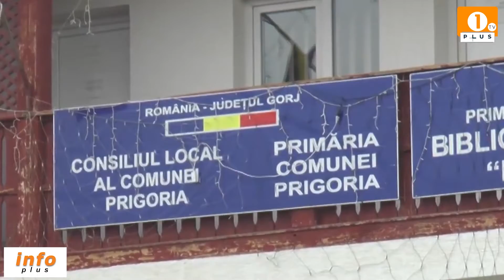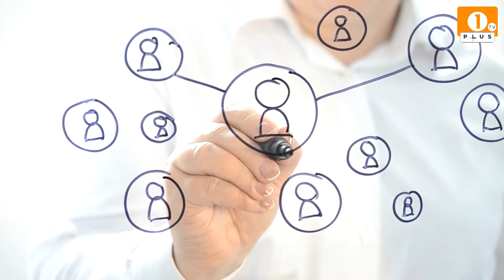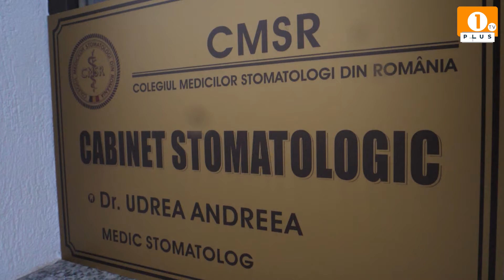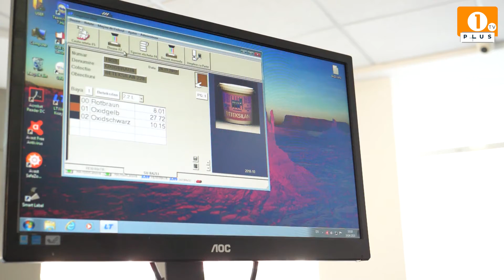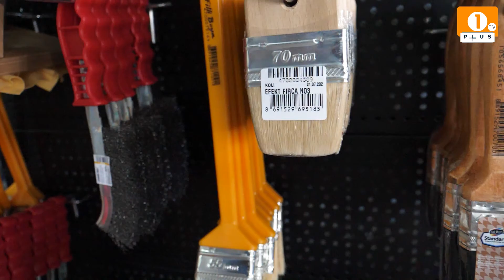1 PLUS TV - INFO PLUS🔴Lucian Goață acordă nota 7 Comunei Prigoria ‼️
1 PLUS TV - INFO PLUS🔴Lucian Goață acordă nota 7 Comunei Prigoria ‼️
evino membru în comunitatea noastră și susține-ne!
🔘Urmărește diversitatea emisiunilor noastre!
#1 Plus TV#campamie#note#Prigoria#Lucian Goață#investiții#proiecte#obiective#buget#asfaltari#gaze naturale#apă curentă#investirorii#canalizare#